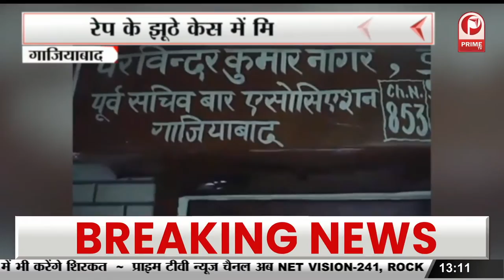Delhi News : Kumar Vishwas के घर क्यो पहुंची Punjab Police || Prime Tv